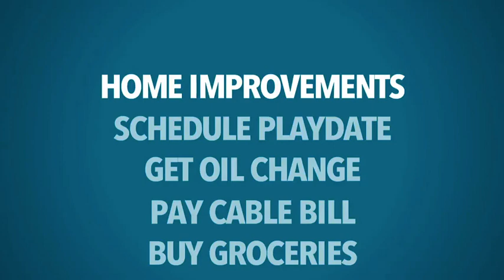July | August 2016 Promotional Commercial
For a limited time, save 1/2 off professional installation and make no payments with no interest until 2017!